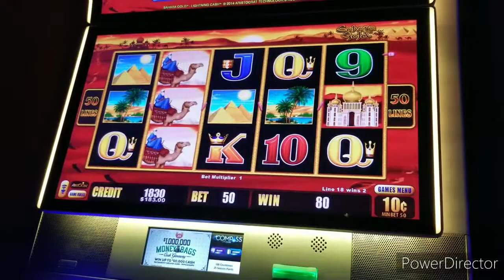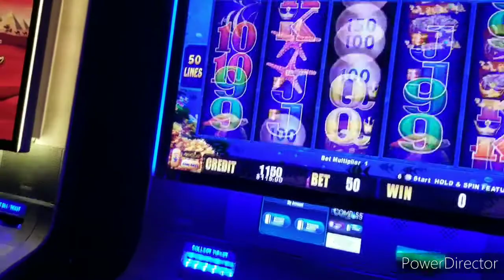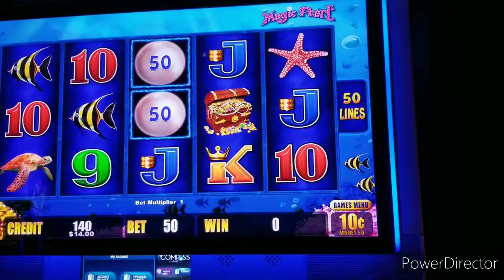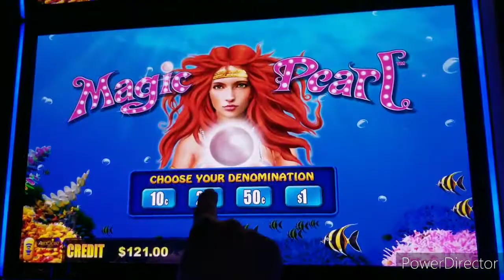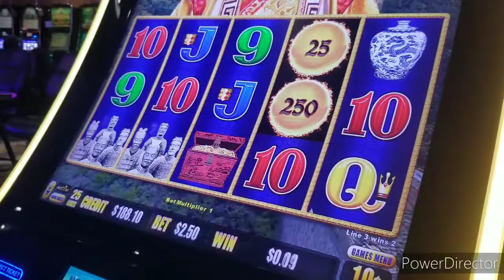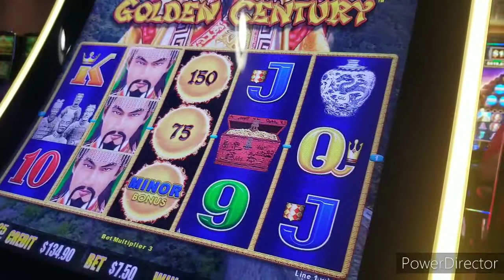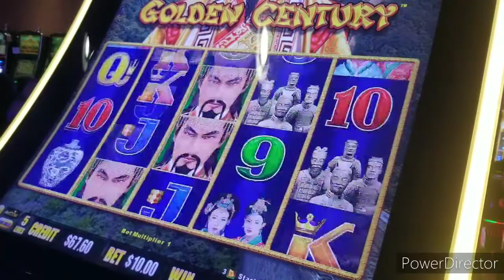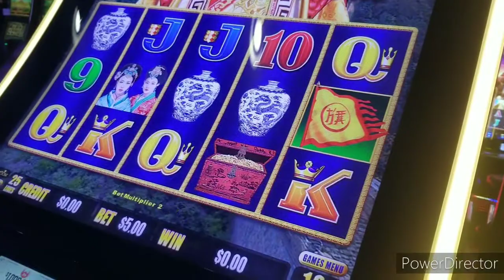HIGH LIMIT Lightning Link & BIG BETS Dragon Link